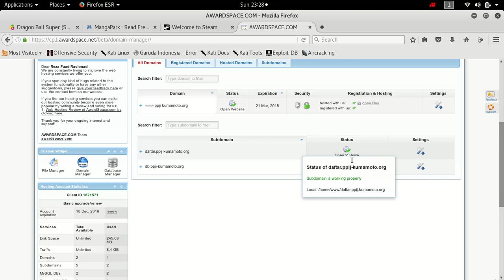10 Domain PPIJK